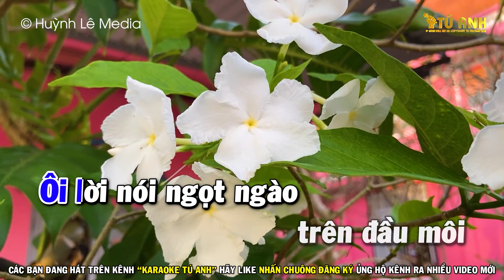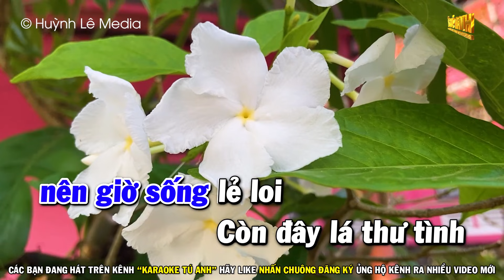Sầu Lẻ Bóng 2 Karaoke - Tone Nam Nhạc Sống Tú Anh